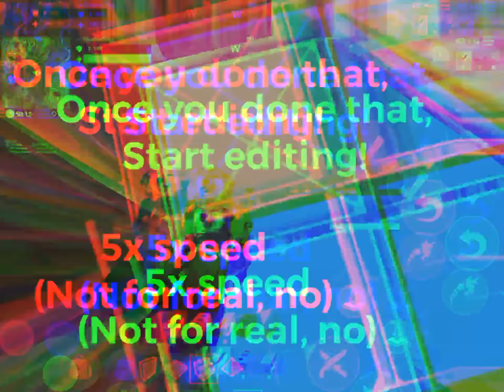How to edit better in fortnite mobile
**EPILEPSY WARNING**

sorry for the potato quality guys